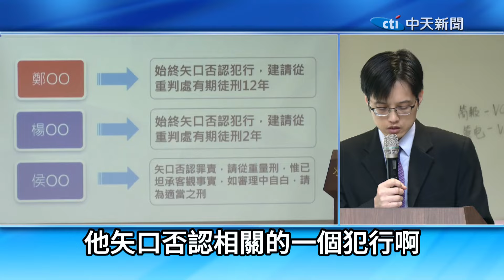"他跑來跟我喬兩塊地要圖利財團" 綠營大老早爆料! 鄭文燦喬地內幕全曝光!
責任編輯 斜編/很會編

大新聞大爆卦 周一至周五14:00-16:00
週末大爆卦 周六、周日14:00-16:00